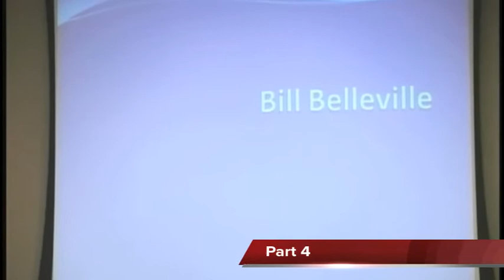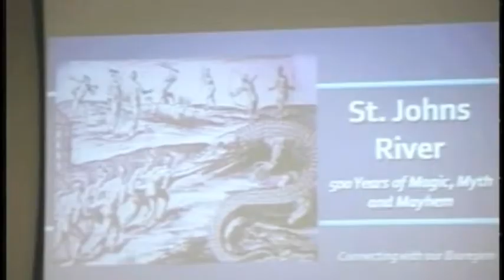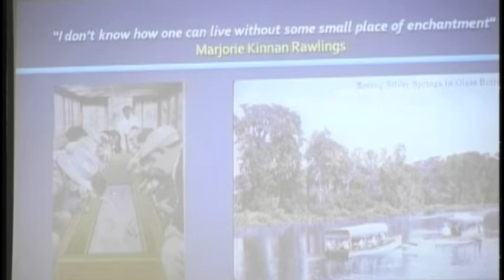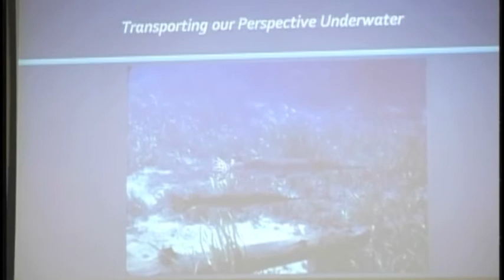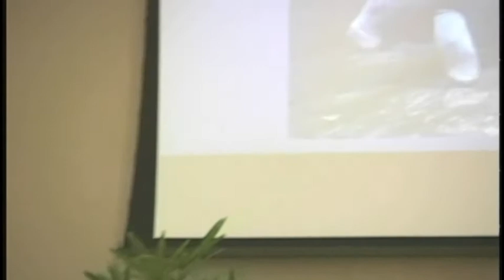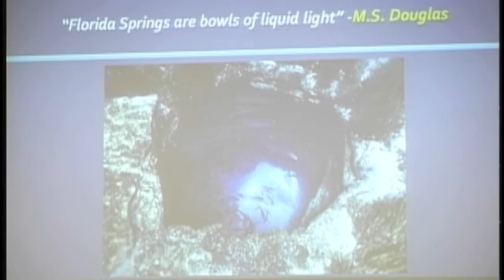THE ST. JOHNS: MAGIC, MYTH, AND MAYHEM. Part 4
Humanities and Science examine the same worlds but from different viewpoints.  Bill Belleville, nationally recognized author, documentary filmmaker, and environmentalist and Dr. A. Quinton White, Executive Director of Jacksonville University's Marine Science Research Institute  discuss  what forces have shaped Florida's environmental history along the St. Johns River with a look at the good, the bad, and the WHAT WERE THEY THINKING?